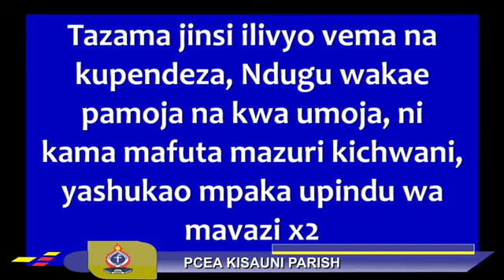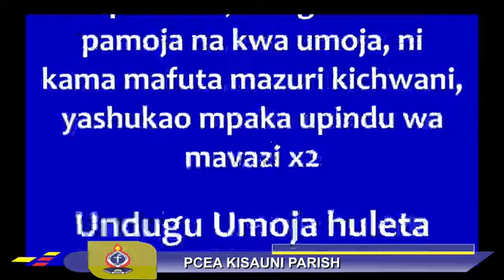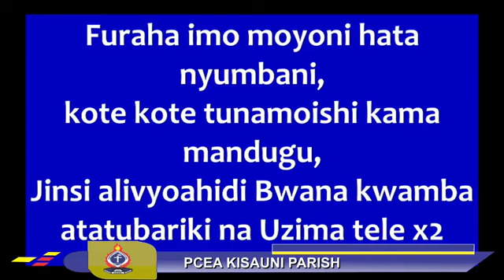Uwepo wa Mungu huleta amani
PCEA Kisauni Parish Choir